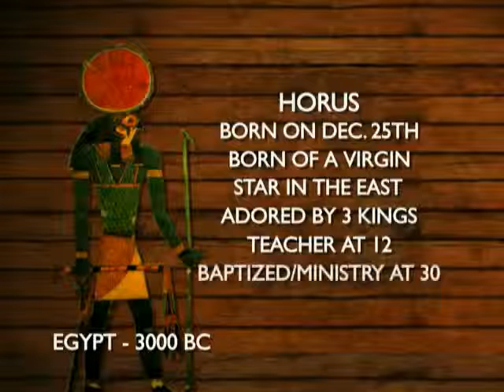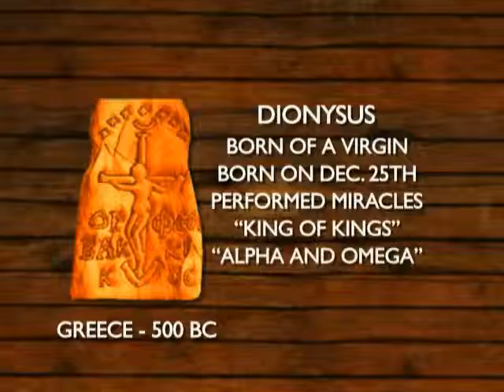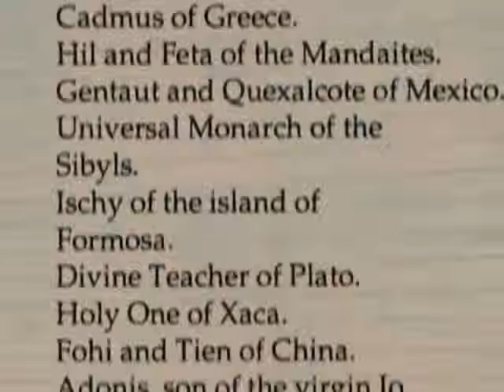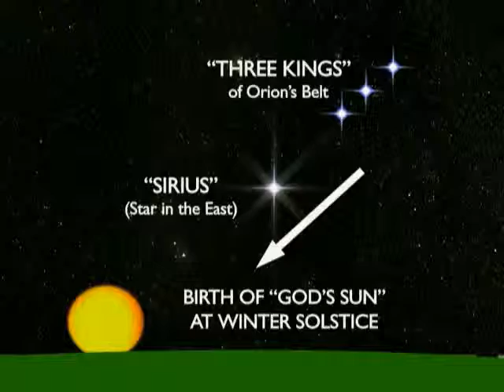FORMAL RELIGION LINKS - 2 of 4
FORMAL Religion has NOTHING to do with SPIRITUAL awareness and connectivity to our HIGHER SELF!